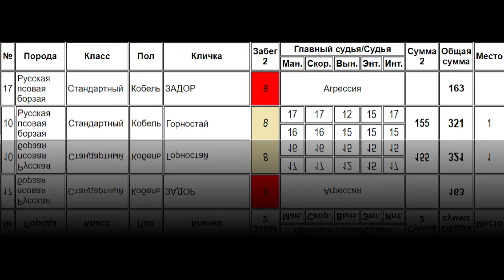Русская псовая борзая. Задор (К) и Горностай (Б). ЧРКФ-CACL, Ярославль 2020.